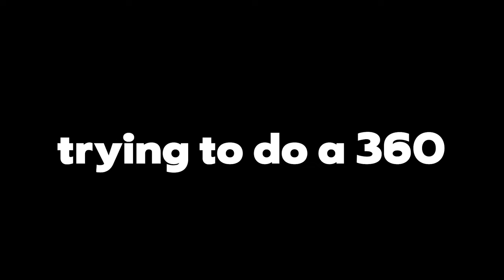DRIFT.EXE 2 - ROBLOX walltap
Sub if you like my content.

Outro:
Sakkijarven Polkka (Cosmowave Hardbass Remix)